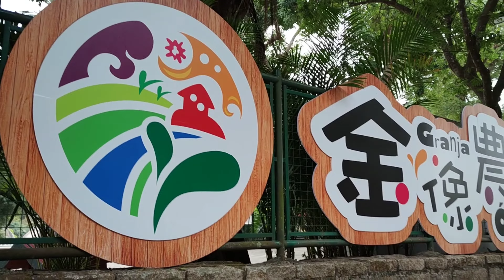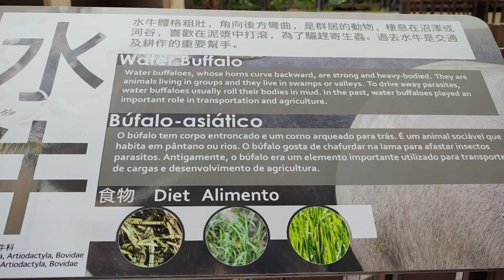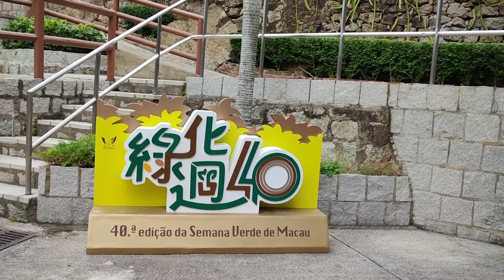OSCAR FARM jha libra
enjoy to visit they gardening beautiful place
have cow